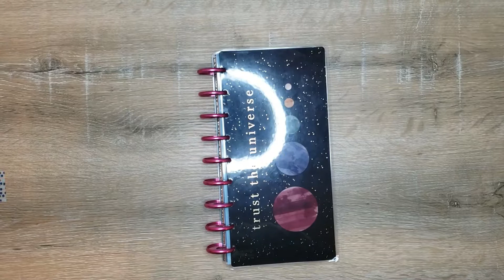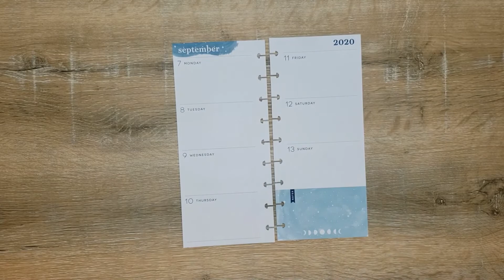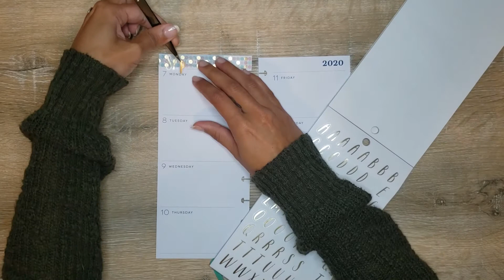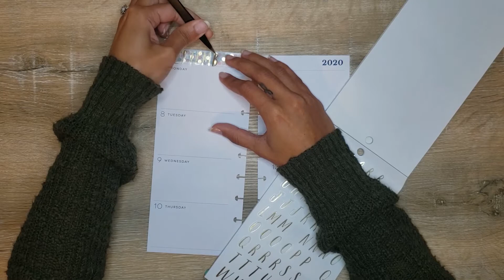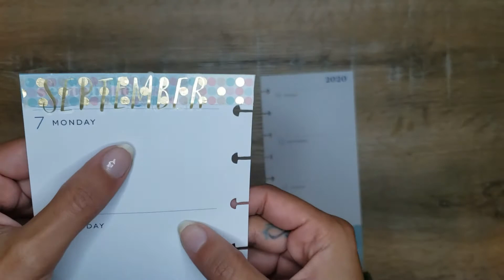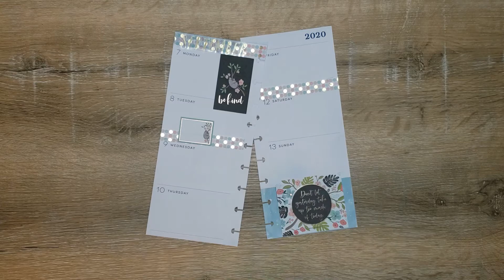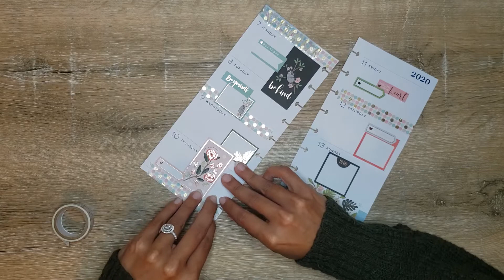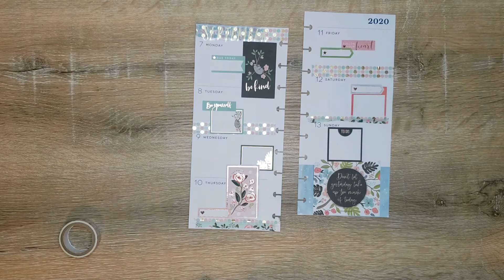PLAN WITH ME|Social Media Skinny Classic Happy Planner|Week of Sept 7-13| Be Yourself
In this weeks social media planner spread i decided to use my Be Yourself stickerpad. This is my first time using this stickerpad and i absolutely love it because there are a few different themes packed into this little convenient stickerpad and they are so cute! Come plan with me and see how it all came together!